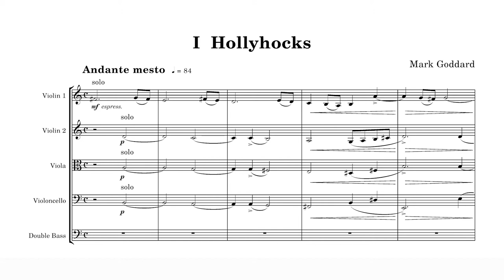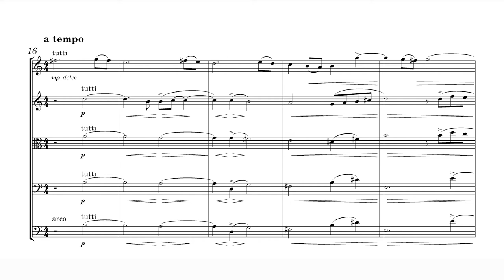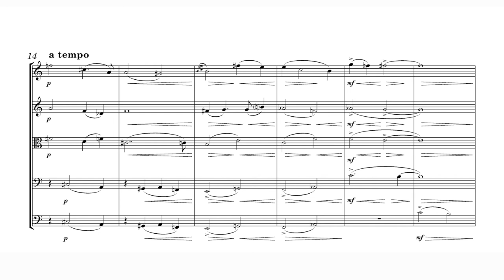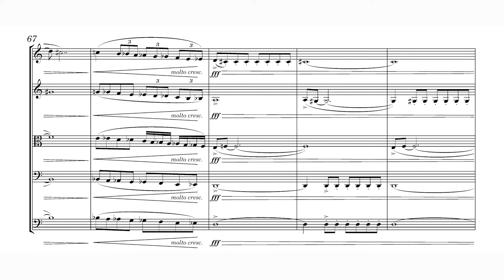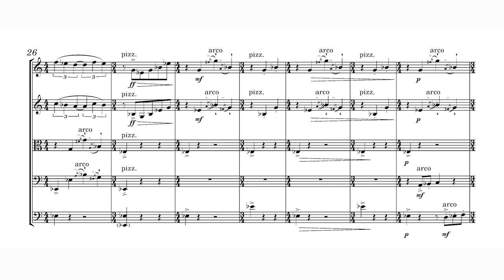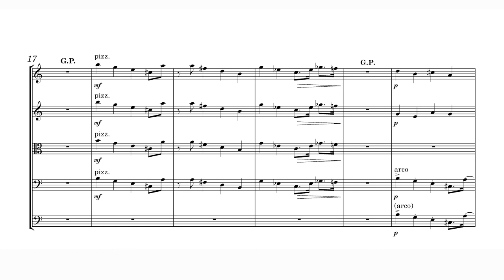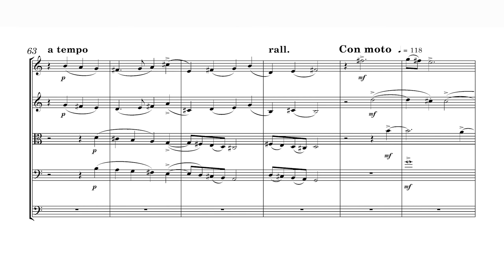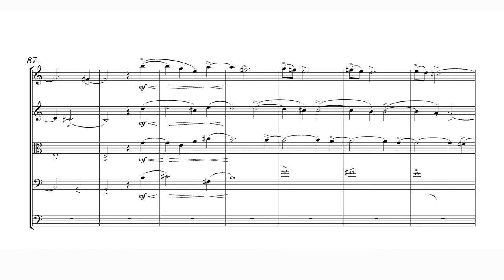SP124 Follow the score: Chesterton Flowers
Mark Goddard - Chesterton Flowers: A Suite for Strings  Op. 66
Hollyhocks, Deadly Nightshade, French Marigolds and Canterbury Bells. This music was commissioned for a performance at a flower festival, held in the picturesque Oxfordshire village of Chesterton. The first performance was given in the thirteenth century parish church of St. Mary’s in June 1985. This arrangement for string orchestra was completed in November 1987 for a performance in Oxford. This new published edition was produced on the occasion of the composer’s 60th birthday as part of Spartan’s 30th anniversary celebrations. The expertly typeset score and set of parts supersede the composer’s legacy ‘facsimile’ edition of 1990. Duration: approximately 10 minutes.